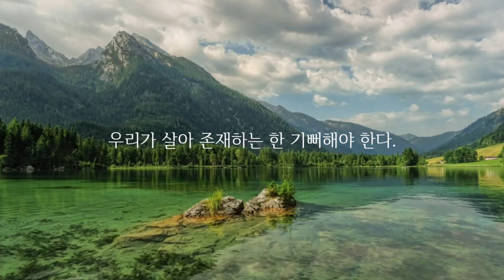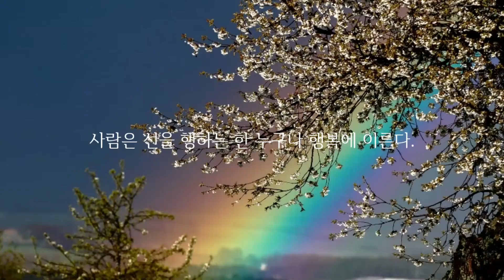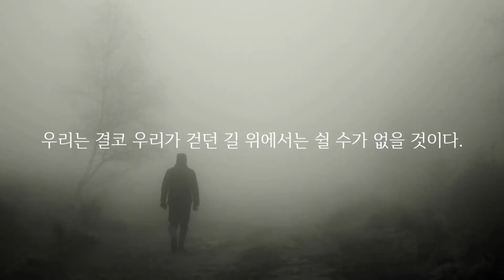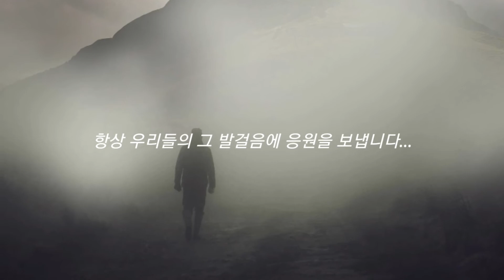사랑의 미소를 위하여 언제나 희생할 수 있는 마음, 그것을 우리는 행복이라고 부른다... - 헤르만 헤세(Hermann Hesse) 명언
안개가 자욱한 길을 외로이 걸어가고 있는 우리의 인생살이...
항상 우리들의 그 발걸음에 응원을 보냅니다...

Background Music Title : Alive and Sleeping
Artist : Jeremy Korpas